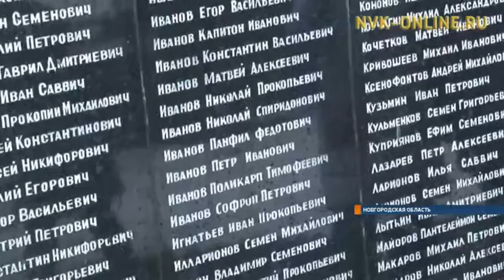Делегация Якутии посетила места боевой славы воинов-якутян, защищавших Новгородские земли